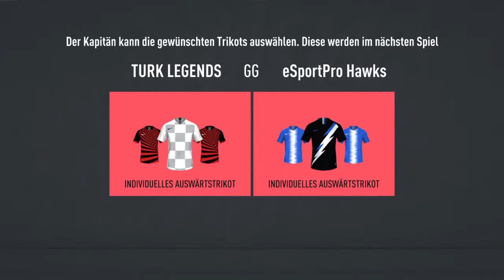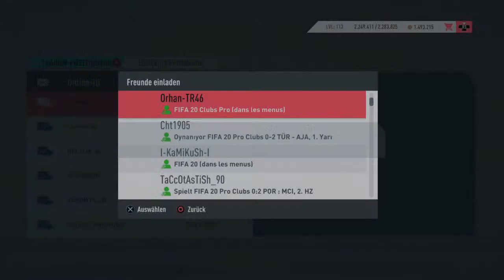Turkgucu Munchen vs Turk Legends -PL- League